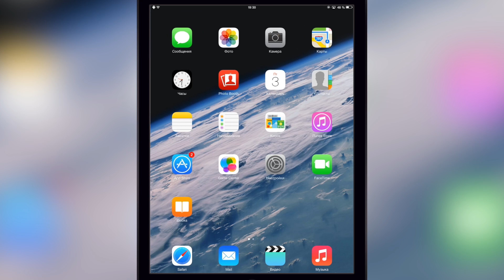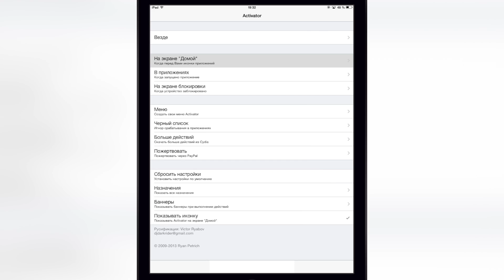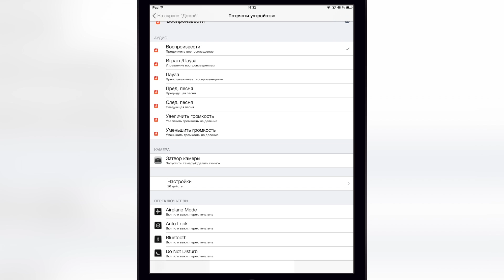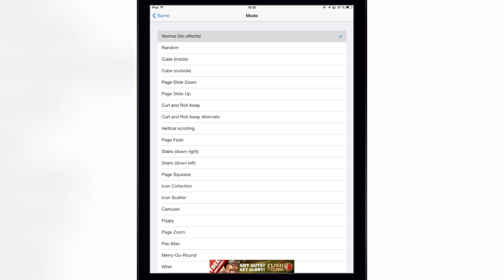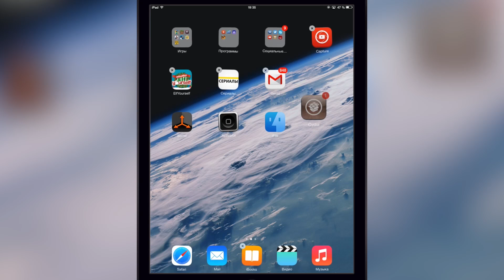Какие твики установить из Cydia для iOS 7.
1.CCToggles
2.Zeppelin Beta for iOS 7 (repo.alexzielenski.com)
3.Activator
4.iFile
6.TransparentDock
7.NCAllOnly